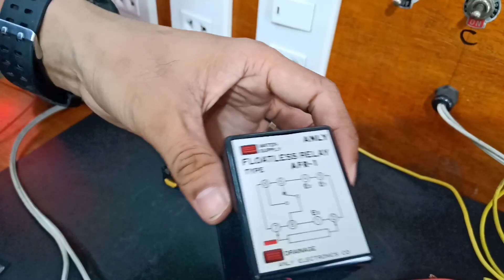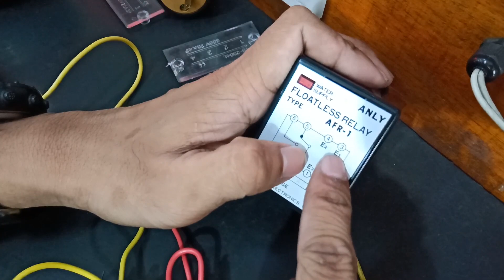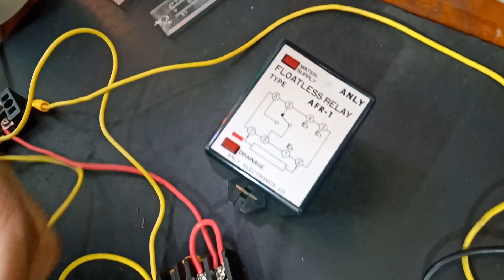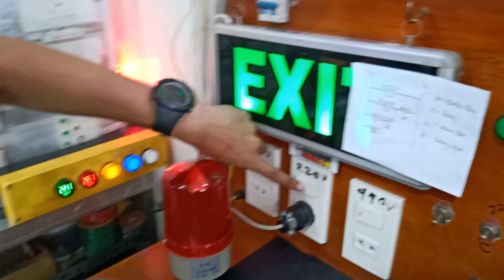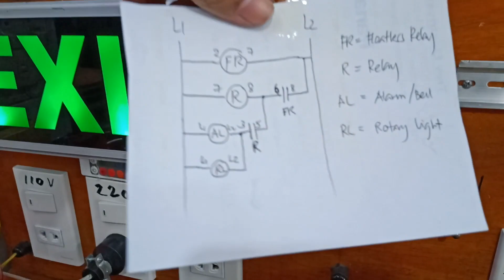Visual and Audio Monitoring for Water Tank Connection (Trev electrical)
We will upload the actual demo of Visual and Audio monitoring for water tank later.